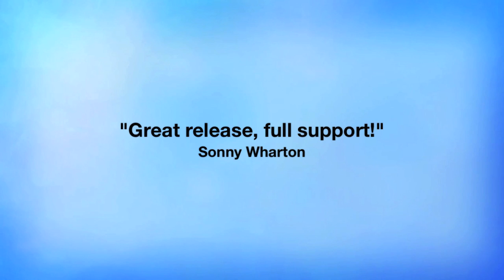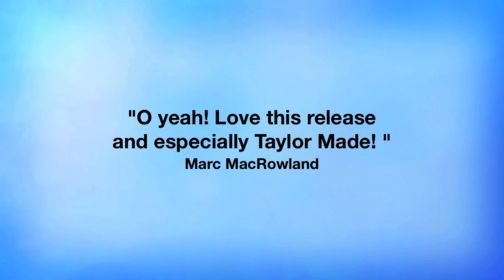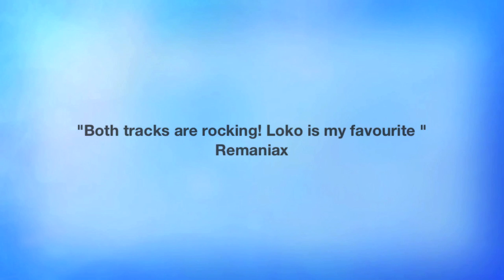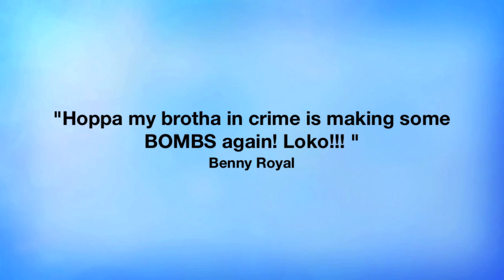OUT NOW: Robbie Taylor - Taylor Made EP